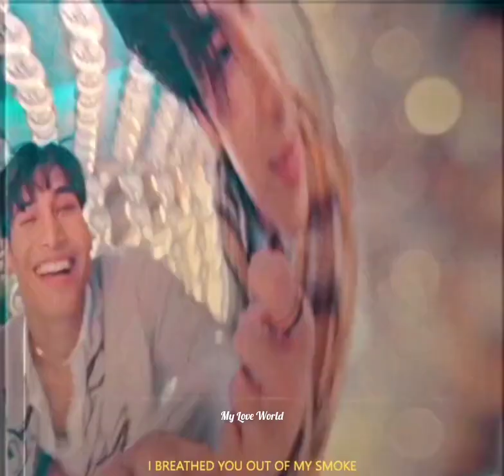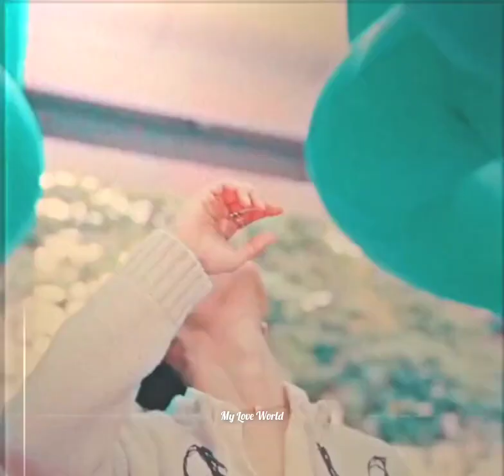MileApo in Their DreamLand😍CentralEmbessyXMileApo❤